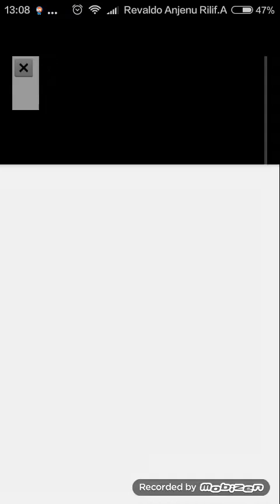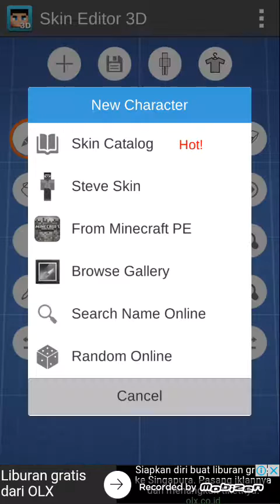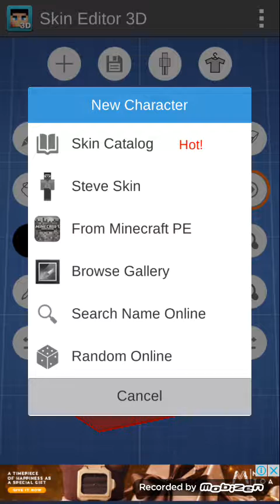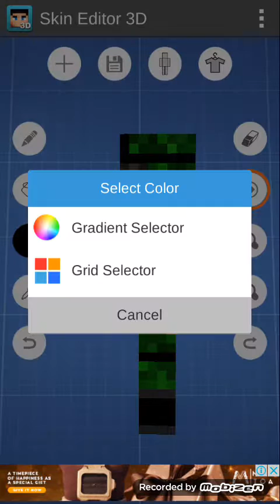Skin Faldoraja pemenang